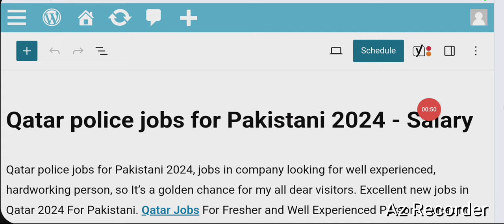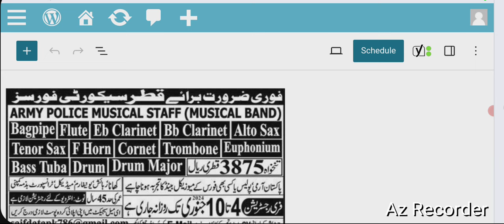Qatar police jobs vacancies for Pakistani 2024 | Qatar Latest Job Vacancies